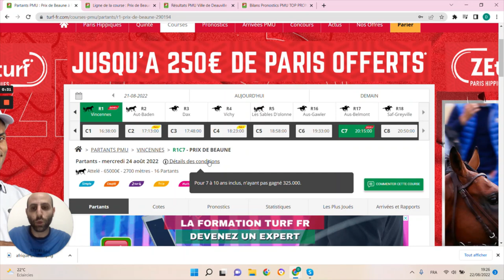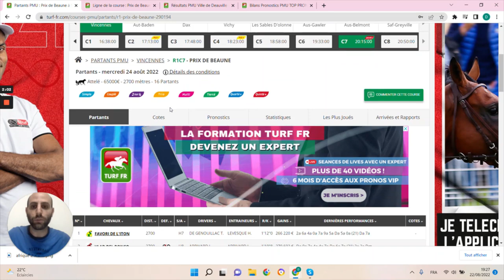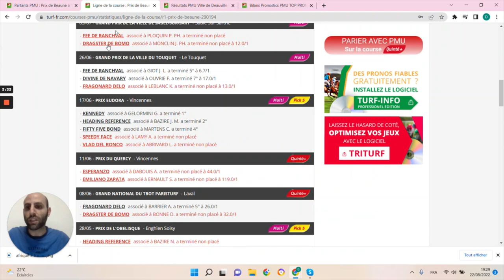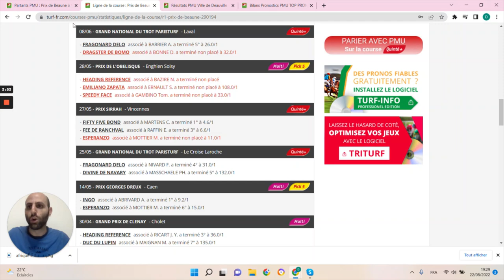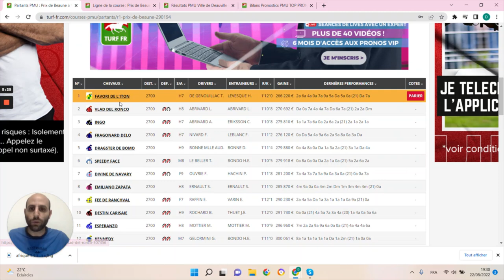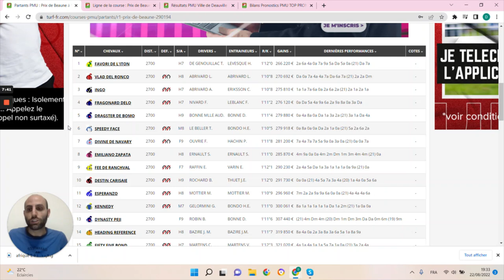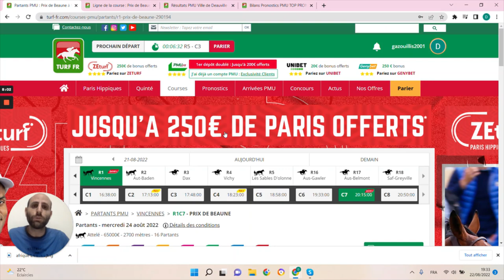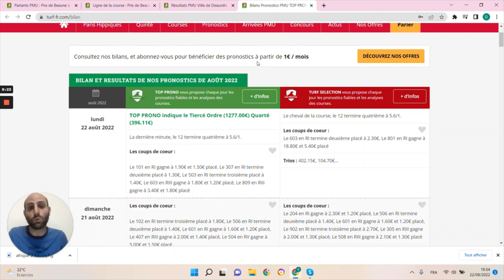PRONOSTICS PMU GRATUIT DE LA MINUTE QUINTE+ DU JOUR MERCREDI 24 AOÛT 2022 #290194